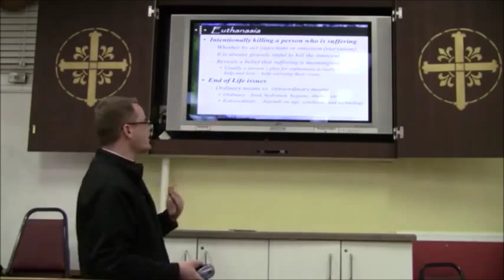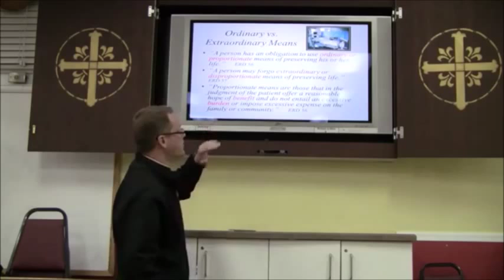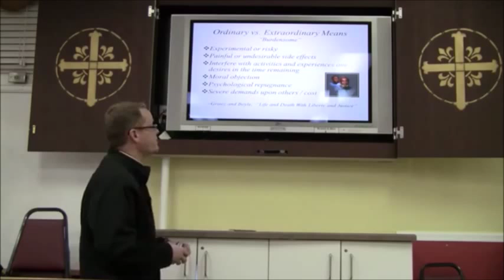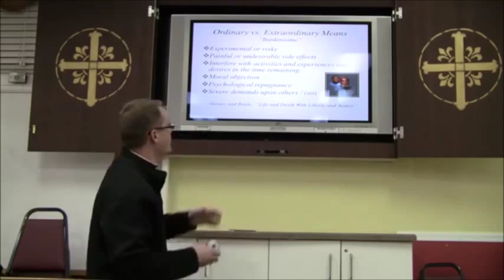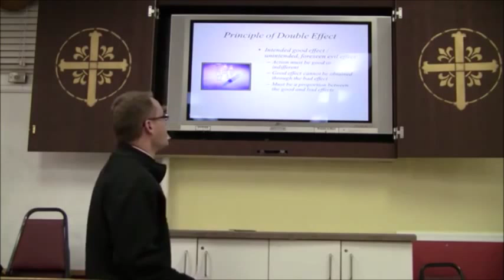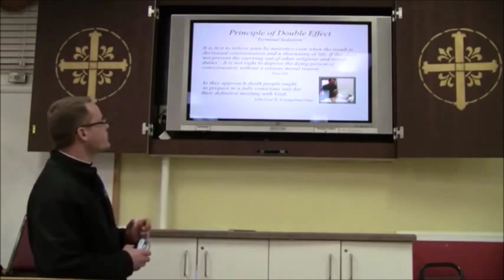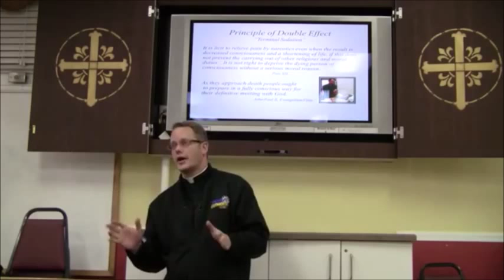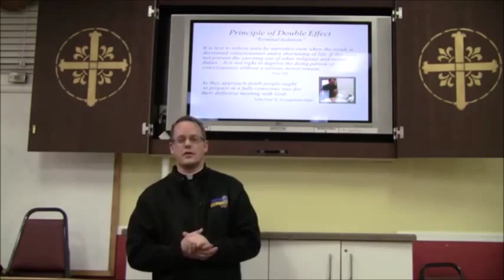End of Life / Ordinary VS Extraordinary Means / Nutrition / Principle Double Effect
On Taking Care of the Injured / Dying  / Sick /

Talk given at St. Peter Catholic Church by Fr. Matt Hartley on Catholic Bioethics.